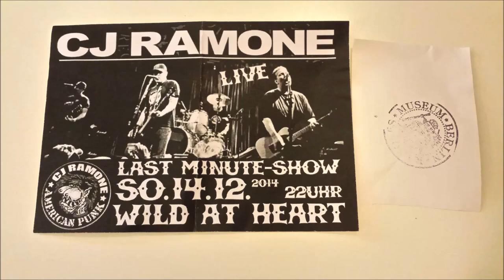2014-12-14 CJ Ramone - live @ Ramones Museum Berlin